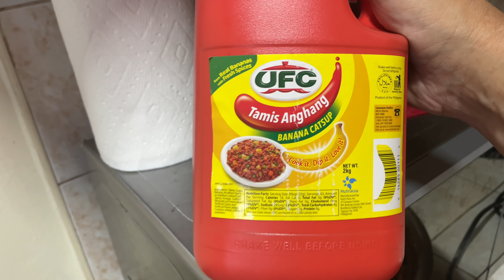2 Filipinas Cook Tuyo (The Stinky Fish) OUTSIDE on the Balcony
Fatima and Florentina love to eat Tuyo. I can't stand the smell of it. I agreed they can eat all the Tuyo they want, as long as it's cooked AND consumed out on the balcony. In addition, NO leftovers are allowed in the refrigerator, nor can any Tuyo fragments linger in the trash can.